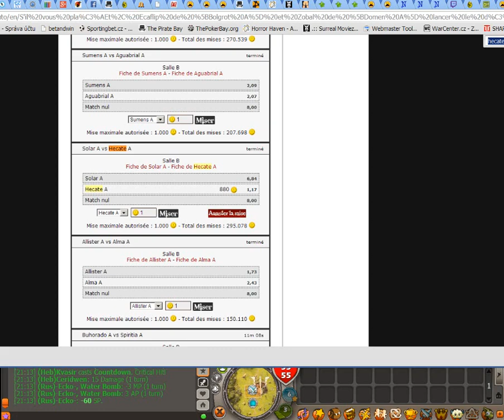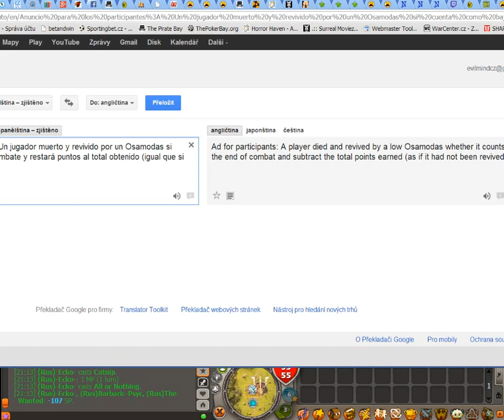[Rushu A] vs. [Helioboros A], selection phase - Goultarminator 2013, MK blog